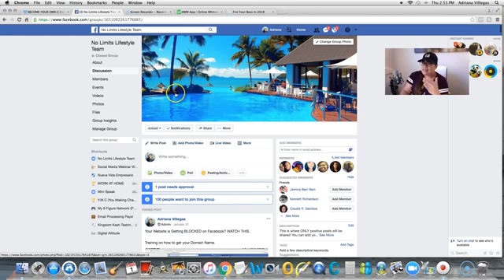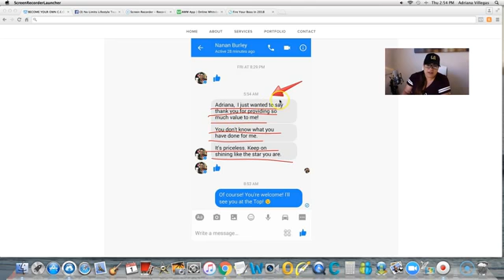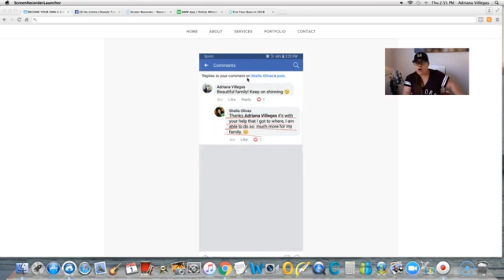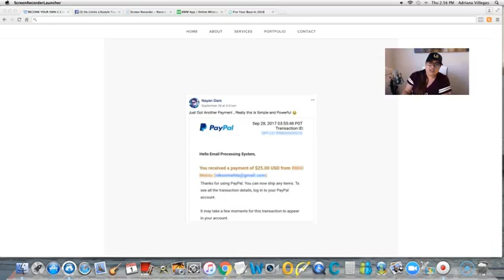MAKE MONEY WITH AFFILIATE MARKETING AND DIRECT SALES !!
If you've ever asked yourself How can I start making money  online or how can I start making money from home or how can  I start my own online business this is an opportunity you need to see:

* no prior experience required
*work when and from wherever you desire
* work your from your desktop. laptop[ or mobile device from anywhere in the world.*earn $25, $50 & or $100 paid directly to your PayPal or Bank account...*complete video tutorials &  training provided*private Facebook group & support *get more information by visiting My website:

question for marlon in the subject line